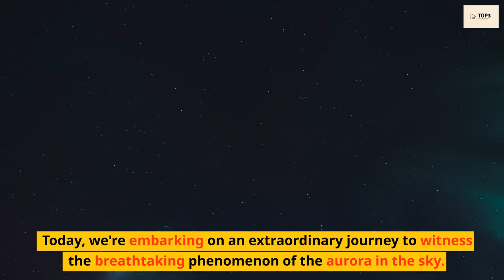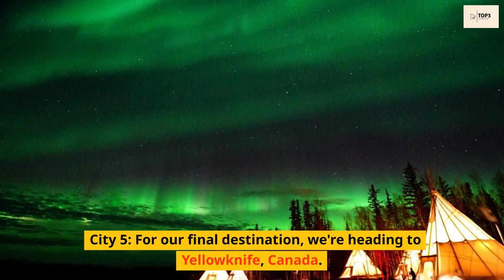Chasing the Northern Lights: Must-Visit Cities for the Aurora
Chasing the Northern Lights: Must-Visit Cities for the Aurora | Top3Videos

Welcome to our travel segment!
Today, we're embarking on an extraordinary journey to witness the breathtaking phenomenon of the aurora in the sky. Join us as we unveil the top five cities around the world where you can experience this celestial spectacle. Let's get started!

0:00 Intro
0:24 City 1: Tromsø, Norway
Our first destination is Tromsø, Norway. Situated within the auroral oval, Tromsø offers a remarkable opportunity to witness the ethereal dance of the Northern Lights. With its relatively clear skies and numerous vantage points, this city is a popular hub for aurora chasers. Don't miss the chance to chase the Northern Lights in Tromsø!

0:55 City 2: Reykjavik, Iceland
Next up, we have Reykjavik, Iceland. Known for its stunning landscapes and untouched beauty, Iceland is an ideal destination to witness the aurora. From September to April, visitors can venture into the Icelandic wilderness, away from light pollution, and marvel at the captivating colors of the Northern Lights. Consider embarking on a guided tour or exploring the Golden Circle for an unforgettable experience.

1:30 City 3: Fairbanks, Alaska, USA
Heading over to North America, our next destination is Fairbanks, Alaska. Situated under the auroral oval, Fairbanks provides a fantastic opportunity to witness the awe-inspiring Northern Lights. From late August to mid-April, visitors can experience the magic of the aurora in this remote Alaskan city. Consider taking a scenic drive or a guided tour to enhance your chances of witnessing this celestial spectacle.

2:03 City 4: Abisko, Sweden
Now, let's visit Abisko, Sweden. Nestled within the Arctic Circle, Abisko is renowned for its prime aurora-watching conditions. With its unique microclimate and low light pollution, this remote village offers an excellent chance to witness the Northern Lights. Explore the Abisko National Park or take a ride on the Aurora Sky Station's chairlift for an unforgettable aurora experience.

2:41 City 5: Yellowknife, Canada
For our final destination, we're heading to Yellowknife, Canada. Located in the Northwest Territories, Yellowknife is known as the aurora capital of North America. With its clear skies and high latitude, this city is a popular spot for witnessing the mesmerizing Northern Lights. From late August to mid-April, visitors can embark on guided tours or stay at cozy lodges to witness the aurora in all its glory.

And there you have it, our top five cities to witness the aurora in the sky! Whether you find yourself in the Scandinavian wilderness or the vast landscapes of North America, these destinations provide an extraordinary opportunity to witness this celestial wonder. Pack your bags, bundle up, and embark on a journey to these remarkable cities for an unforgettable aurora experience.

Thanks for joining us, and may the Northern Lights shine upon you!

⏰ Video Duration: 00:03:42

Thank you for supporting “Top3Videos”